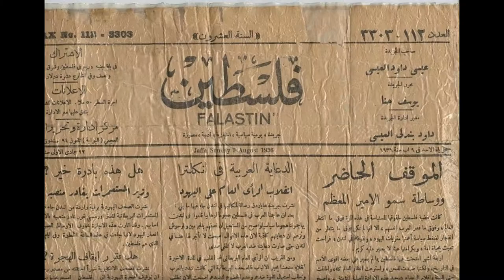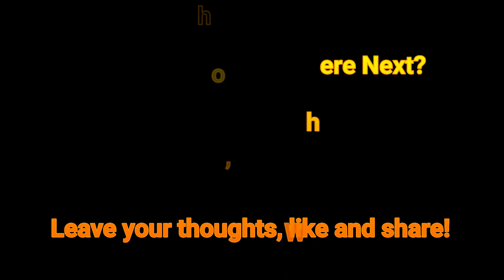Palestine The Stolen Promised Land - Proven on this Video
A video for Palestine, showing old currencies and paperwork, as a proof of the Palestinian Nation prior to the Occupation. More to come in the region. Thoughts?

Thanks to every one who has contributed to this video. I am pleased on how so many one have entrusted me although do not know me to record them and have them on YT talk about what is right to them.

Also, Kindly leave your thoughts in he comment box for continuous improvement.

Tools used to produce and promote:

Filmora
Hootsuite.com
Outspeak Network (BBTV/BroadbandTV)